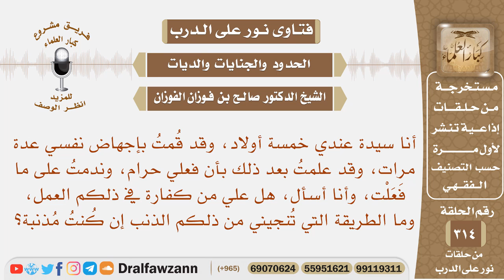أنا سيدة عندي خمسة أولاد، وقد قمت بإجهاض نفسي عدة مرات، فهل فعلي حرام، وهل علي كفارة؟ الفوزان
نص السؤال: أنا سيدة عندي خمسة أولاد، وقد قُمتُ بإجهاض نفسي عدة مرات، وقد علمتُ بعد ذلك بأن فعلي حرام، وندمتُ على ما فَعَلْت، وأنا أسأل، هل علي من كفارة في ذلكم العمل، وما الطريقة التي تُنجيني من ذلكم الذنب إن كُنتُ مُذنبة؟
السيرة الذاتية :
للاشتراك في قناة الشيخ صالح الفوزان

رئيس الفريق
لمشروع كبار العلماء